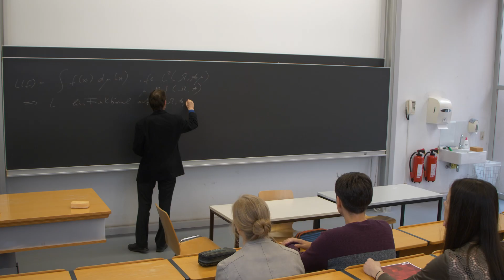Caro studiert Mathematik und Wirtschaftsmathematik an der TU Ilmenau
"Mein Studium an der TU Ilmenau: kommunikativ, spannend und anspruchsvoll."

Mathematik steckt in fast allen Dingen - das ist etwas, was das Mathematikstudium für Caro besonders spannend macht. Und das familiäre Verhältnis zwischen Professoren und Studierenden schafft eine Studienatmosphäre, in der man sich wohlfühlen kann.

Für das NC-freie Bachelorstudium im Fach Mathematik kannst du dich jedes Jahr vom 15. Mai bis zum 15. Oktober bewerben.

Die Fakten:
⏰ Dauer: 6 Semester |  4 Semester
🤔 Berufsaussichten: Banken und Versicherungen, Ingenieur- und Planungsbüros, Unternehmensberatung, Marktforschung

"My studies at the TU Ilmenau: communicative, exciting and demanding."

Mathematics is in almost everything - that is something that makes studying mathematics particularly exciting for Caro. And the familiar relationship between professors and students creates a study atmosphere in which one can feel comfortable.

You can apply for the NC-free bachelor's program in mathematics every year from May 15 to October 15. You can find more information about the Bachelor's program

The facts:
⏰ Duration: 6 semesters | 4 semesters
🤔 Job prospects: Banks and insurance companies, engineering and planning offices, management consultancy, market research